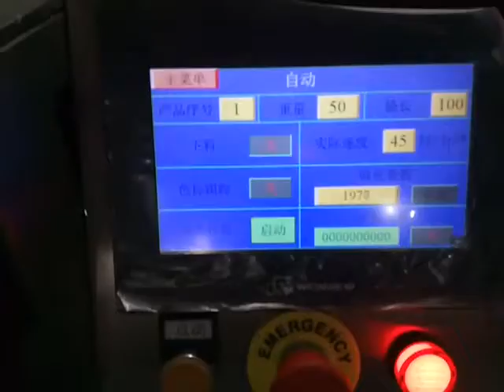JT 320C small granule vertical packing machine, from Foshan Jintian Packing Machinery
Company: Foshan Jintian Packing Machinery Co., Ltd.
Company address:Keda South Road No. 5, Shishan Industial Park A, NanHai Zone, Foshan city, Guangdong, China